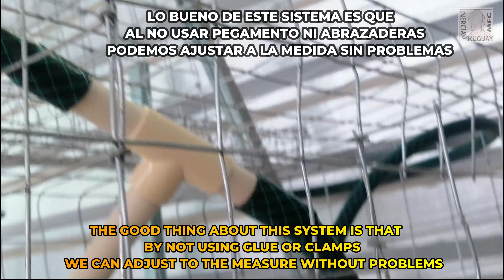BEBEDERO PARA GALLINAS INSTALACIÓN SIN PEGAMENTO NI ABRAZADERAS DRINKER FOR CHENS INSTALLATION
BEBEDERO AUTOMÁTICO PARA GALLINERO O JAULA TIPO NIPLE ALTURA AJUSTABLE LA MEJOR MANERA DE INSTALARLO SIN ABRAZADERAS NI PEGAMENTO USANDO DESECHOS DE MANGUERA DE JARDÍN INÚTIL Y MALLA POR MENOS DE MEDIO DOLAR.
AUTOMATIC DRINKER FOR CHENS INSTALLATION WITHOUT GLUE OR CLAMPS
AUTOMATIC DRINKER FOR CHICKEN COOP OR NIPPLE TYPE CAGE ADJUSTABLE HEIGHT THE BEST WAY TO INSTALL IT WITHOUT CLAMPS OR GLUE USING USELESS GARDEN HOSE WASTE AND MESH FOR LESS THAN HALF A DOLLAR.

bebederocaseroparagallinas PARA POLLOS
BEBEDERO PARA GALLINAS